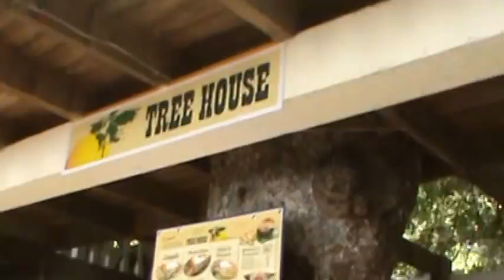Sosua - Bars, Shops and Beach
I just finished lunch at a little spot in the Charimicos. The food was so good and hella cheap, around 130 pesos ($3.71). The Charimicos is where the people who work in the tourist areas live. There were so many people at the beach, and most weren't tourists. It was a really hot day, I guess the beach is always a good way to cool off.